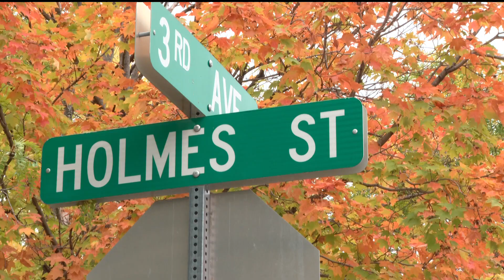Shakopee nonprofit builds facility for domestic violence victims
Southern Valley Alliance is the organization behind the build. They have provided domestic abuse services for Scott and Carver Counties for more than 40 years.